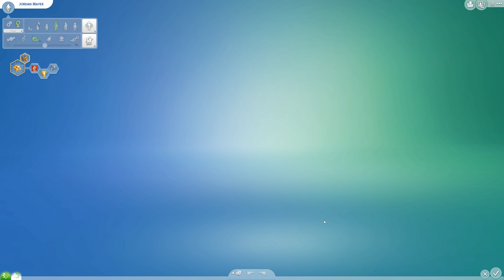Sims 4 [Citylife Challenge]: Tapetenwechsel #57 | Let's Play [DEUTSCH]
Let's Play Sims 4 Großstadtleben Citylife Challenge mit zaaap! [DEUTSCH]
Hier geht's zur Videobeschreibung ↓

★ Die Regeln:
Vorbereitung
• erstelle einen Sim im Teenager Alter
• lasse ihn in eine Wohnung in der Stadt einziehen
• lösche alle Möbel bis auf das Klo
• setze das Budget auf 0 (testingcheats true |  money [Zahl])
• Wähle so viele negative Wohnungsmerkmale wie möglich
• ab Alterstufe "junger Erwachsener" wird die Alterung mit langer Lebensdauer aktiviert

Spiel
• der Sim darf sich nur innerhalb von San Myshuno bewegen
• ab 1.000 Simoleons dürfen Samen gepflanzt werden
• ab 10.000 Simoleons darf ein Job angenommen werden
• bei 20.000 Simoleons und Schulnote 1 wird der Sim zum jungen Erwachsenen
• ab 50.000 Simoleons darf ein anderer Sim geheiratet werden (inkl. zusammenziehen)

Ziel
• ziehe in das Standart-Penthouse

Misserfolg
• Sollte sein Sim nicht innerhalb der Altersstufe "junger Erwachsener" das Standart-Penthouse erreichen, gilt die Challenge als fehlgeschlagen  (der Jugendtrank darf NICHT verwendet werden)

Gerne dürft ihr euch auch der Challenge stellen und gerne auch selber Videos davon machen :)  Bitte erwähnt dann nur kurz, dass die Challenge von mir ist :)  Danke ♥

Outdoor-Leben
An die Arbeit
Luxusparty Accessoires
Sonnenterrassen Accessoires
Wellness Tag
Coole Küchen Accessoires
Grusel Accessoires
Zeit für Freunde
Heimkino Accessoires
Romantische Garten Accessoires
Gaumenfreuden
Kinderzimmer Accessoires
Gartenspaß-Accessoires
Großstadtleben
Vampire

System: Windows 10 Professional 64bit
Mainboard: Asus Z170 Pro Gaming
Prozessor: Intel i7-6700k  4x 4GHz
Grafikkarte: Nvidia GeForce ZOTAC 1080 ti AMP! Extreme
RAM: 16GB HyperX Fury

4 Festplatten:
1x SSD von Samsung 256GB für Windows
1x SSD von Samsung 500GB für 4k Aufnahmen
1x HDD 3TB
1x HDD 1TB nur für Aufnahmen

Mein Zubehör:
Monitor: Acer Predator XB1  27"
2ter Monitor: Acer GD245HQ 23"
Maus: Logitech G600
Tastatur: Razer Black Widow Chroma
Headset: Steelseries Siberia Elite Prism
Lautsprecher: Logitech Z313
Mikro: Rode Podcaster
Mikro Spinne: Rode PSM1
Gelenkarmstativ: Rode PSA1